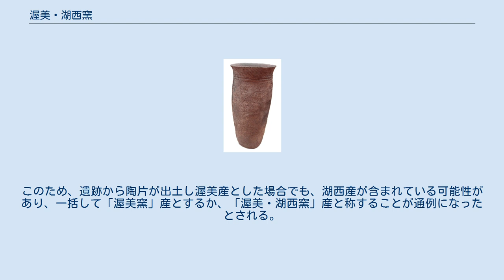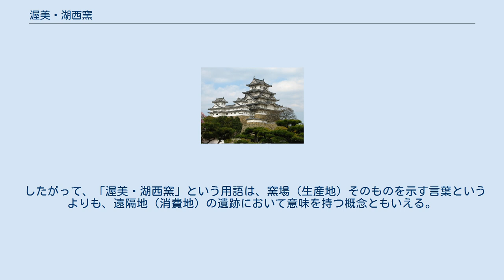渥美・湖西窯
渥美・湖西窯（あつみ・こさいよう）、または渥美湖西窯とは、平安時代末（12世紀代）から鎌倉時代（13世紀・14世紀初頭）にかけて存在した「渥美窯」と中世「湖西窯」を、広義で同一の窯跡群として見なす概念。
主に考古学上の用語として使われている。
 渥美窯 渥美窯 湖西窯 湖西窯 古代尾張の灰釉陶器窯である猿投窯が、山茶碗生産窯へと移行しつつ拡散・南下したことで、12世紀初頭に渥美半島（愛知県田原市および豊橋市西部）で窯場が開かれ、「渥美窯」が成立する。
同じ時期に、5世紀末から8世紀にかけて須恵器の一大産地であったものの9世紀以降衰退・沈黙していた湖西窯（静岡県湖西市）でも、陶器生産が再開された（中世湖西窯）。
 両窯は地域的に隔たりがあり、通常別々の窯跡群として扱われるが、その出現時期や窯体構造、生産品目（有力寺院用の瓦、甕、壺、山茶碗、輪花碗）、技術などに類似点が多く、共通の基盤のもとに成立したと考えられている。
また、それぞれの製品の胎土は、同じ天伯原台地の粘土が使用されている。
したがって、両者の製品は外見や胎土が酷似しており、関東・東北地方などの遠隔消費地の遺跡では、多くが破片となって出土することもあり視覚的な判別が困難で、科学的な方法でもどちらの窯の製品か識別することは難しいとされる。
このため、遺跡から陶片が出土し渥美産とした場合でも、湖西産が含まれている可能性があり、一括して「渥美窯」産とするか、「渥美・湖西窯」産と称することが通例になったとされる。
 したがって、「渥美・湖西窯」という用語は、窯場（生産地）そのものを示す言葉というよりも、遠隔地（消費地）の遺跡において意味を持つ概念ともいえる。